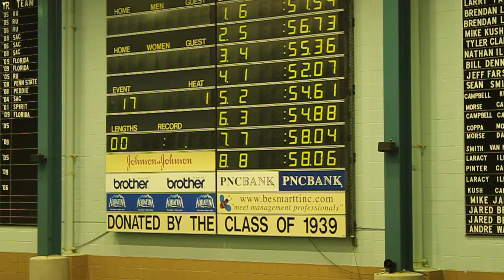100 Fly- Union County Champs 2012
Sony Wirblin Rutgers